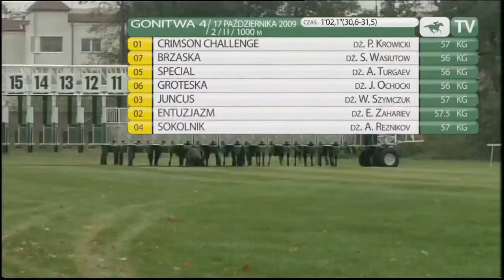17.10.2009 (D49;G4; tor: 4,0 ; 6°C)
Na prostą wyprowadził bity faworyt Crimson Challenge przed Groteską. Ogier utrzymywał prowadzenie, a w końcówce pewnie odparł atak finiszującej Brzaski. Trzecie miejsce zajęła Special przed Groteską. Zwycięskiego konia, trenowanego przez Janusza Kozłowskiego, dosiadał Piotr Krowicki.

Crimson Challenge został wyhodowany w brytyjskiej stadninie Mickley Stood. Jego właścicielem jest P. Myszkowski.